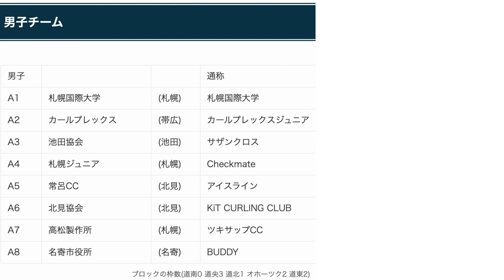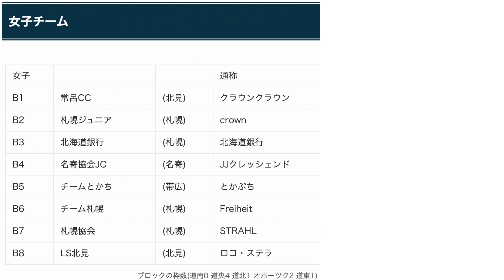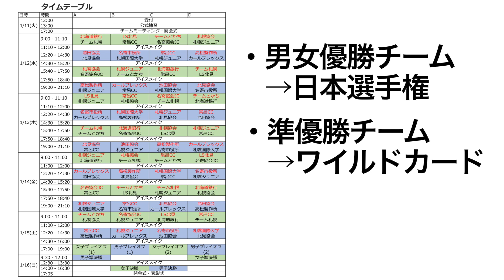【カーリング】「北海道選手権・開幕」チーム&大会情報まとめました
【第41回北海道カーリング選手権大会兼アルバータ杯カーリング大会】
2022年1月11日(火)〜16日(日)
「サンピラー交流館カーリングホール」（名寄市・無観客）
男女各８チーム出場

※ 各チームのSNSなどへのリンクもあります

【YouTube映像配信】

【出場チーム】
《男子》
A1 札幌国際大学(札幌)
A2 カールプレックス(帯広)カールプレックスジュニア
A3 池田協会(池田)サザンクロス
A4 札幌ジュニア(札幌)Checkmate
A5 常呂CC(北見)アイスライン
A6 北見協会(北見)KiT CURLING CLUB
A7 高松製作所(札幌)ツキサップCC
A8 名寄市役所(名寄) BUDDY

《女子》
B1 常呂CC (北見)クラウンクラウン
B2 札幌ジュニア(札幌)crown
B3 北海道銀行(札幌)
B4 名寄協会JC(名寄)JJクレッシェンド
B5 チームとかち(帯広)とかぷち
B6 チーム札幌(札幌) Freiheit
B7 札幌協会(札幌)STRAHL
B8 LS北見(北見)ロコ・ステラ

【公務員からスポーツ選手になった人】